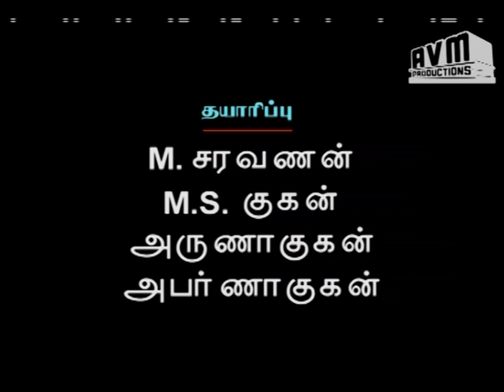Uravukku Kai Koduppom - Title Song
பாடல்     :   வைரமுத்து
இசை      :   ரமனி பரத்வாஜ்
பாடியவர்  :   எஸ்.பி.பாலசுப்ரமணியம்

உறவுக்கு கைகொடுப்போம்...
உரிமைக்கு குரல் கொடுப்போம்...
நட்புக்கு தோள் கொடுப்போம்...
நன்றிக்கு உயிர் கொடுப்போம்...

உறவுக்கு கைகொடுப்போம்...
உரிமைக்கு குரல் கொடுப்போம்...
நட்புக்கு தோள் கொடுப்போம்...
நன்றிக்கு உயிர் கொடுப்போம்...

அன்புக்கு இடம் கொடுப்போம்...
அகந்தைக்கு விடை கொடுப்போம்
ஒரு கையை ஏந்தி வந்தால்...
இரு கையால் பொருள் கொடுப்போம்...

உறவுக்கு கைகொடுப்போம்...
உரிமைக்கு குரல் கொடுப்போம்...

சித்திரையில் நிழல் கொடுப்போம்...
கார்த்திகையில் குடை கொடுப்போம்...
கோழைக்கு பலம் கொடுப்போம்...
ஏழைக்கு வளம் கொடுப்போம்...

முற்றாத சிறுவர்க்கு...
முன்னேற்ற நூல் கொடுப்போம்...
மூட்டு முதிர்ந்தவர்க்கு...
முப்போதும் செவி கொடுப்போம்...

கண்ணிர் விடுபவர்க்கு...
கைக்குட்டை தரமாட்டோம்...
கண்ணிரை மாற்றுமொரு...
காரணத்தை நாம் கொடுப்போம்...

மீனொன்று கேட்பவர்க்கு...
மீன் வாங்கித் தரமாட்டோம்...
சொந்தத்தில் மீன் பிடிக்க...
தூண்டில் ஒன்று நாம் கொடுப்போம்...

தாய் தந்தை தவறு செய்தால்...
தண்டனைகள் தான் கொடுப்போம்...
பகையாளி வீடு வந்தால்...
பணிவோடு மோர் கொடுப்போம்...

உறவுக்கு கைகொடுப்போம்...
உரிமைக்கு குரல் கொடுப்போம்...
நட்புக்கு தோள் கொடுப்போம்...
நன்றிக்கு உயிர் கொடுப்போம்...